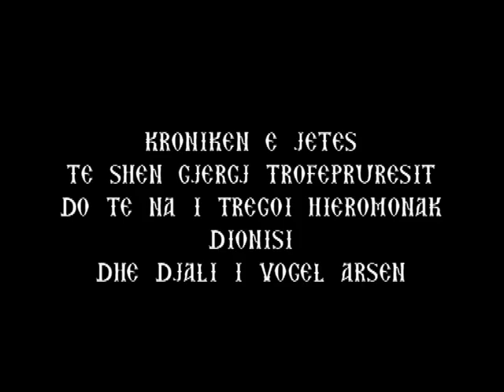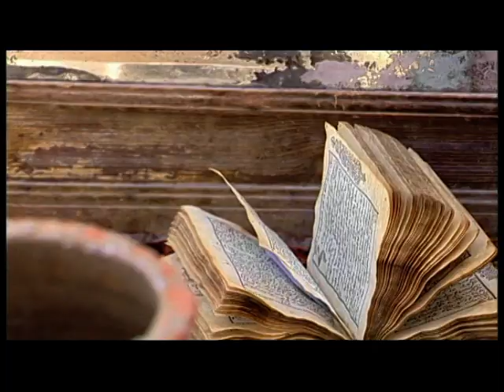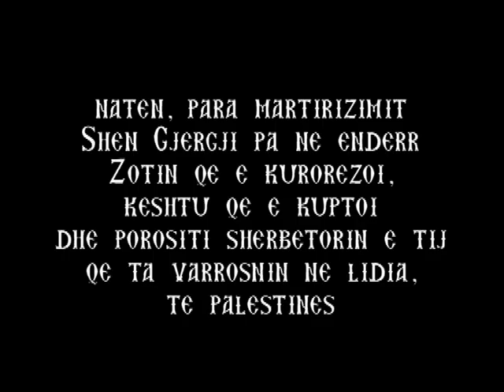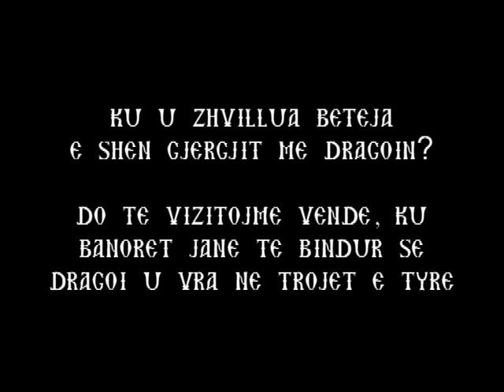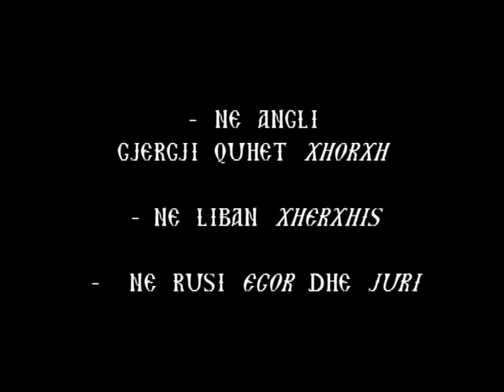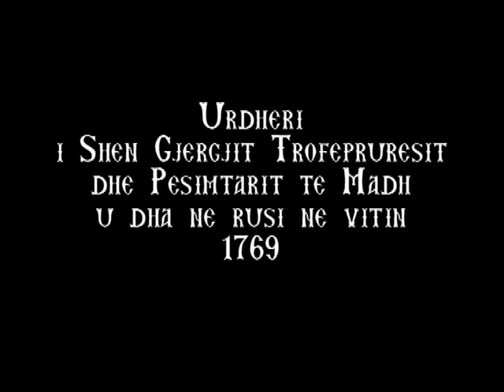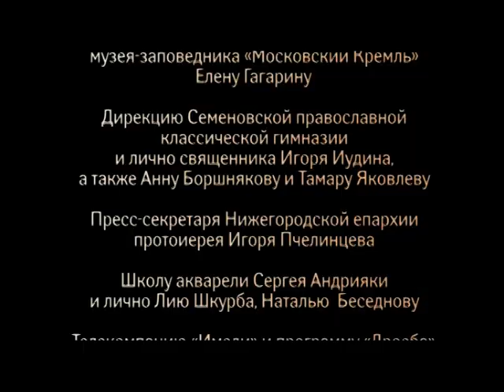Shën Gjergj "TROFEPRURESI" (Film dokumentar)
Film dokumentar i dubluar në gjuhë Shqipe nga Zyra e Katekizmit e Kryepiskopatës së Tiranës